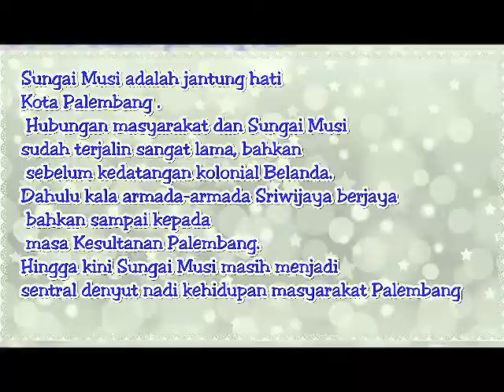Potret Kehidupan Masyarakat Palembang Tempo Doeloe diatas Sungai Musi